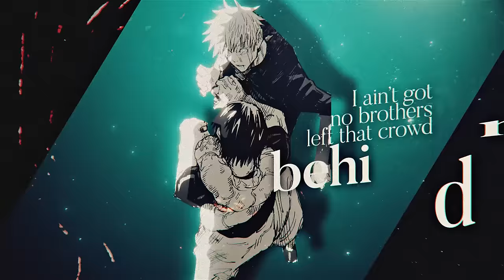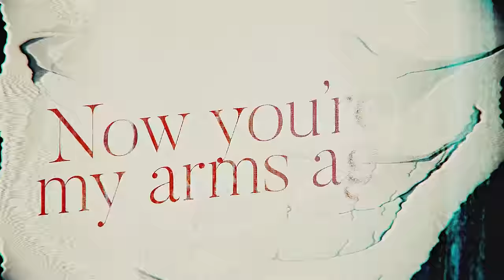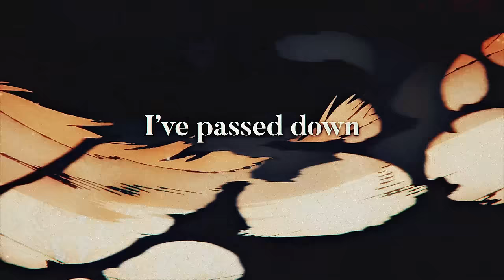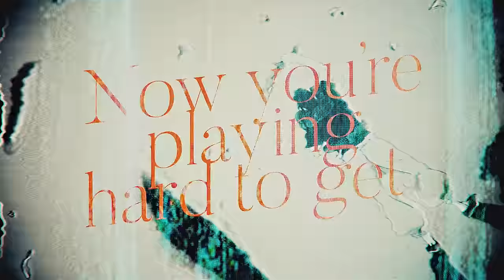TOJI FUSHIGURO RAP (Jujutsu Kaisen) || Hidden Inventory - Shwabadi ft. Oricadia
The official jujutsu kaisen amv lyric video for the toji fushiguro rap song, hidden inventory, by shwabadi and oricadia.

Credits (Links below):
Instrumental production - Shwabadi
Lyrics and performance - Shwabadi & Oricadia
Mixing and mastering - Shwabadi
Video editing - Reece Lett

Featuring @oricadia

Editing by @ReeceLett